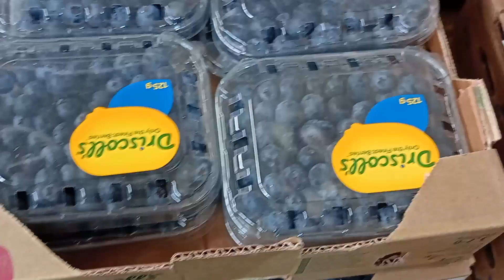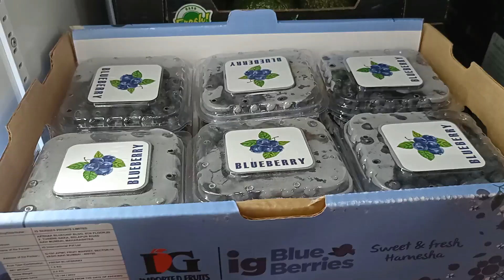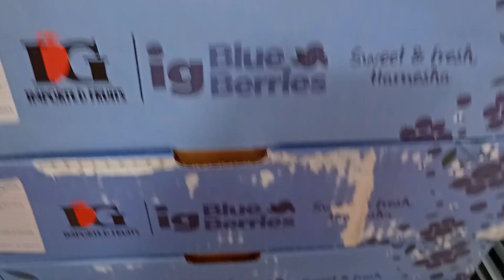Ahmedabad wholesale fruit market | 30 MAY 2022 | अहमदाबाद फ्रूट मंडी मे फ्रूट के भाऊ..